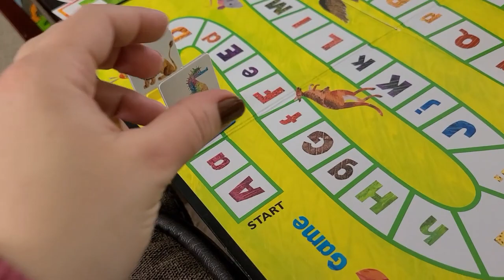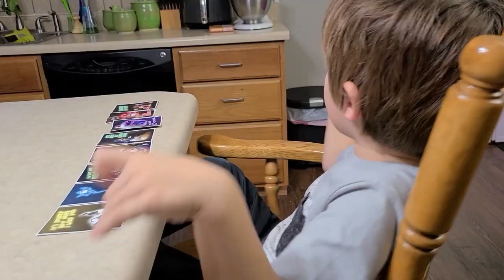SAHM Vlog | Snow Day | 26 Weeks Pregnant with Baby #3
About This Channel:
My name's Alaina and this channel is about everything MOTHERHOOD. From cloth diapering, pregnancy and postpartum updates, to day in the life vlogs and VEGAN recipes, I've got a little bit of everything here on this channel. My husband is Justin and we have two boys, Calvin and Eren. I'm vegan and my husband eats a non-vegan, standard American diet. And the boys are somewhere in between. I love you guys and thank you so much for your support and positivity.